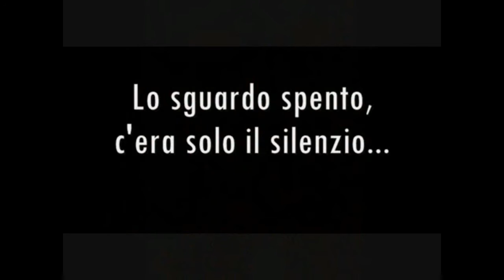Cryoshi - E poi ho incontrato te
Un ringraziamento speciale a The Estate Recording, Enrico Loffredo, Massimo Castellana, Salvatore Tamburi e Alessio Ceraso! Grazie!